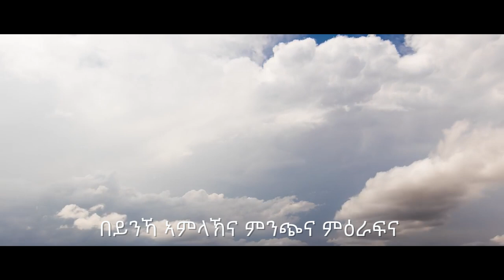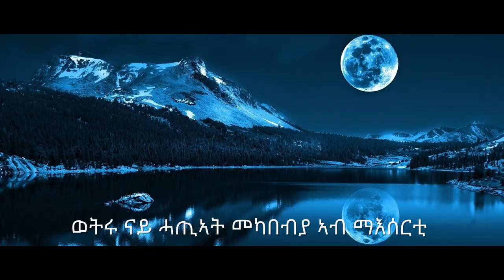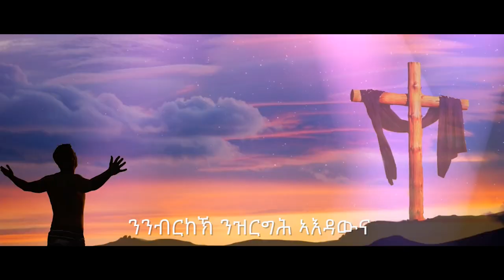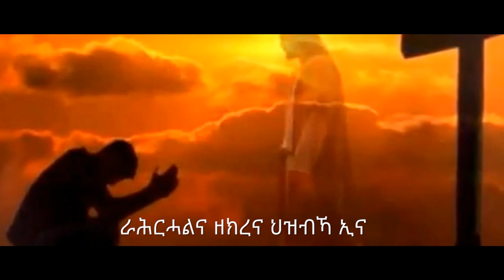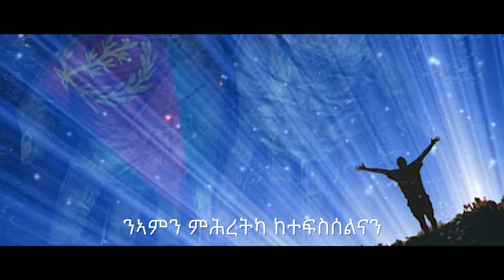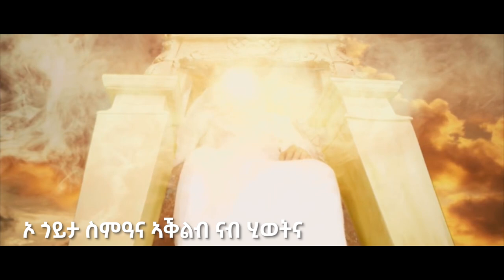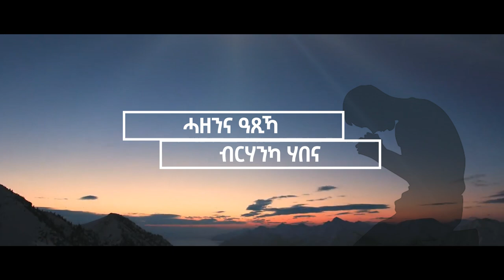New Eritrean Catholic mezmur (ንእመን ብሓቂ) ብመክንያት ምምስራት መበል 150 ዓመት ደናግል ማሕበር ቅዱስ ዳኒኤል ኮምቦኒ 2023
New Eritrean Catholic mezmur nemen bhaki  (ንእመን ብሓቂ)  ብመክንያት ምምስራት መበል 150 ዓመት   ደናግል ማሕበር ቅዱስ ዳኒኤል ኮምቦኒ ኣብ  ኤርትራ ዝተዳለወ ምሉእ ኣልቡም 13 መዛሙር ዝሓዘት    2023
mezmur catholic
Ericath swissmedia
EritreanShow,Eritrean clip, Eritrean Music,

Eritrean Show.